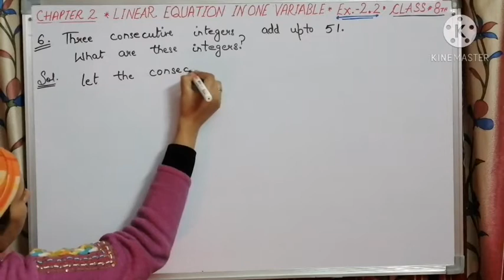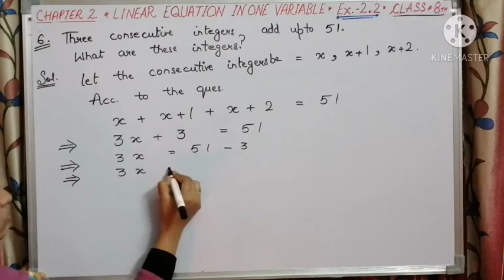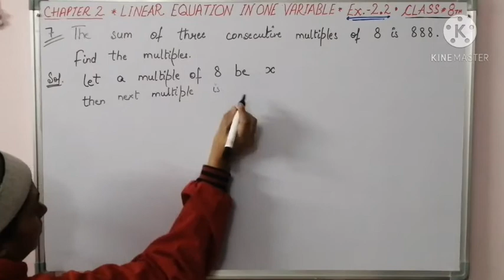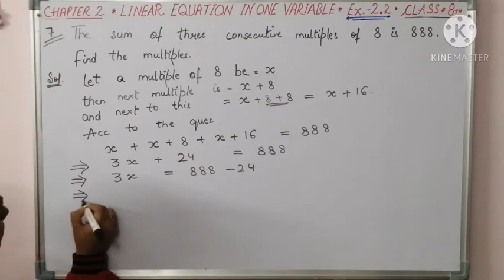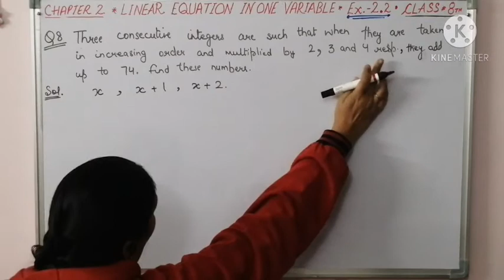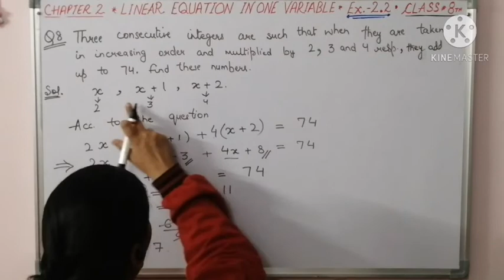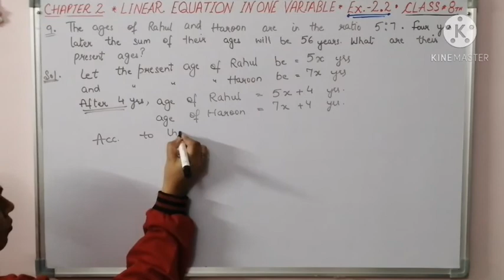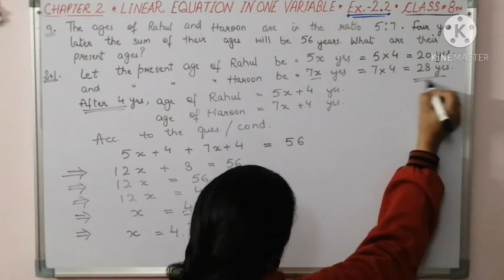SOLUTION OF QUESTION 6 TO 9 OF EX 2.2 OF CHAPTER 2 OF NCERT MATHS BOOK FOR 8TH CLASS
SOLUTION OF EX 2.2 QUESTION 6 TO 9

Ques. No.6: Three consecutive integers add up to 51. What are these integers?

Ques. No.7: The sum of three consecutive multiples of 8 is 888. Find the multiples.

Ques. No.8: Three consecutive integers are such that when they are taken in increasing order and multiplied by 2,3 and 4 respectively, they add up to 74. Find these numbers?

Ques. No.9: The ages of Rahul and Haroon are in the ratio 5:7. Four years later the sum of their ages will be 56 years. What are their present ages?

SOLUTION OF EX 2.2 QUESTION 1 TO 5

 Ques. No.1: If you subtract ½ from a number and multiply the result by ½ , you get 1/8. What is this number?

Ques. No.2: The perimeter of a rectangular swimming pool is 154 m. Its length is 2 m more than twice its breadth. What are the length and breadth of the pool?

Ques. No.3: The base of isosceles triangle is 4/3 cm. The perimeter of the triangle is  4 2/15  cm. What is the length of either of the remaining equal sides?

Ques. No.4: Sum of two numbers is 95. If one exceeds the other by 15, find the numbers.

Ques. No.5: Two numbers are in the ratio 5:3. If one exceeds the other by 15, find the number.

NCERT BOOK FOR 8TH CLASS

IN CASE OF ANY QUERIES OR SUGGESTIONS ;  PLEASE COMMENT IN THE COMMENT BOX.